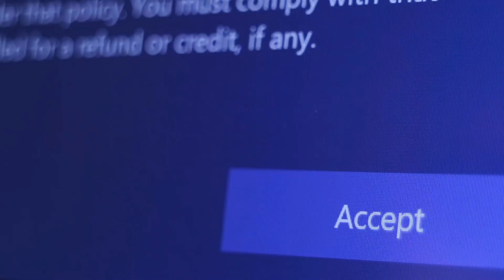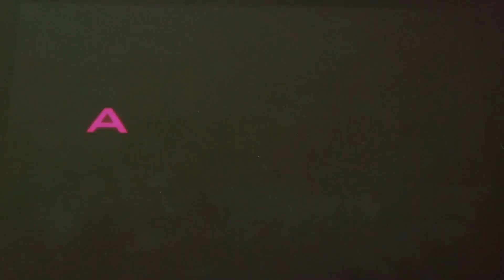The Day Microsoft Revolutionized Windows Forever (Recall)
In this video, we delve into the recent groundbreaking changes that Microsoft has made to Windows, revolutionizing the user experience and functionality of the operating system. From new features to enhanced performance, learn all about how these changes are set to shape the future of Windows forever.